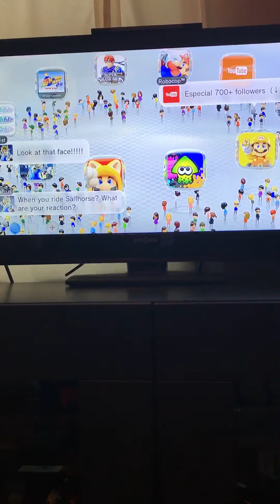Super MARIO 64. Part 1. Back to the past